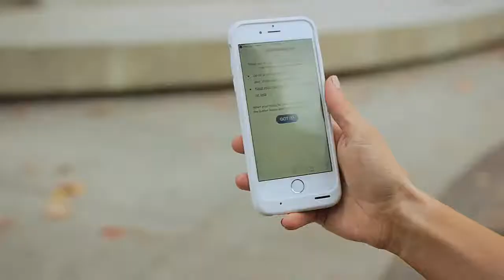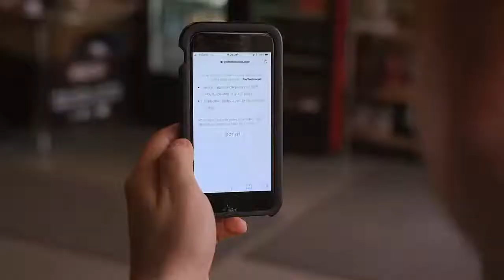12 Reasons Why Your Business Absolutely Needs SEO by Sam Hollingsworth Part 2 #512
SEO is important for greater searchability and visibility but offers more real value than that. Here are 12 reasons why businesses need SEO to take their brand to the next level written by Sam Hollingsworth.

Presented by BestSEOPodcast.com (The Unknown Secrets of Internet Marketing Podcast)

Having 1st aired in 2009, with over 3.6 million downloads in 100+ counties, “SEO Podcast, Unknown Secrets of Internet Marketing” has become one of the longest-running and most authoritative podcasts for staying ahead of the perpetually changing digital marketing landscape.

Great for marketers, business owners, and agencies from novice to experienced in using the internet to market and grow a brand!